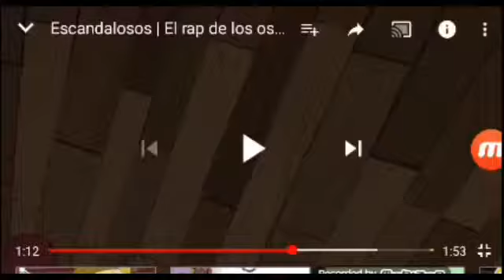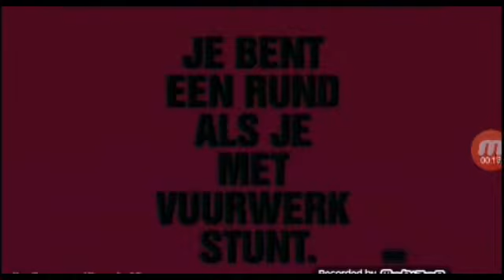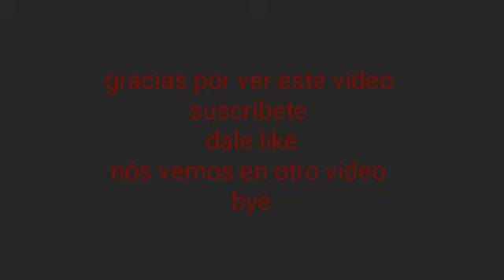Comerciales mas perturbadores y mas terroríficos parte 7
En este vídeo veremos los comerciales que realmente si son perturbadores veremos los comerciales que están en el puesto del premio de bronce
Así que no lo veas si eres niño
Ok